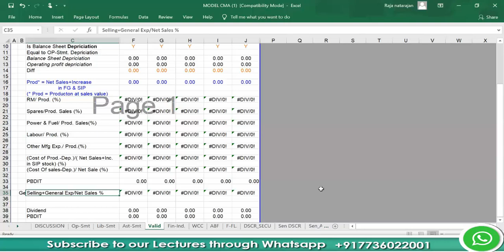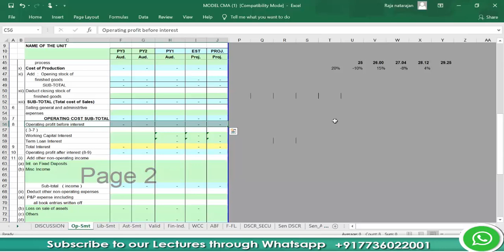SIGNIFICANCE OF OPERATING PROFIT AND SELLING GENERAL ADMIN EXPENSES IN CMA OPERATING STATEMENT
join my Whatsapp Broadcast / Group to receive daily lectures on similar topics through this Whatsapp direct link
by simply messaging YOUTUBE LECTURES

If you wish to learn more about above topic , check this Online course How to prepare CMA Report for Bank Loans? and here is the:

Check our other Comprehensive courses in Finance /Accounts / Costing / Credit Analysis / Financial Management / Statistics / Banking / Auditing, etc. @ lowest ever price in the market:

I) ACCOUNTING COURSES:
a) Accounting Basics A Complete Study

g) Accounting for CA Inter Paper 1 (Module 1)

h) Accounting for Employees Stock Ownership Plan (with Co-Instructor Anu Sebastian)

i) How to prepare Financial Statements for Indian Companies (with Co-Instructor Anu Sebastian)

II) BANKING COURSES:
a) Accounting and Finance for Bankers

c) Banking PO Exams Practice Test Series Part 1 (with Co-Instructor Sandeep Kumar)

III) COSTING COURSES:
a) Cost Accounting A Complete Study

IV) CREDIT ANALYSIS COURSES:
a) Banking Credit Analysis Process (for Bankers)

b) How to Carry out Term Loan Appraisal & Assessment as Banker

c) How to Carry out Financial Analysis as Banker

e) Export Finance, Priority Sector Lending and Retail Loan

V) DIRECT TAXATION COURSES:
a) Direct Taxation in India

VI) FINANCIAL MANAGEMENT COURSES:
a) Financial Management A Complete Study

VII) GST COURSES:
a) Basics of GST in India

VIII) AUDITING COURSES:
a) Basics of Auditing

IX) TAMIL COURSES ON ACCOUNTING AND FINANCIAL MANAGEMENT COURSES:
a) Accounting Basics in Tamil

X) STATISTICS COURSES:
a) Basics of Statistics

XI) For Competitive Exam:
a) Reasoning ability for IBPS PO Mains Exams

b) Master Squares and Cubes: Excel in Competitive Examination (with Co-Instructor Sandeep Kumar)

c) Simplification Techniques and Tricks for Competitive Examinations (with Co-Instructor Sandeep Kumar)

d) General Awareness for IBPS-PO Mains Exam(with Co-Instructor Sandeep Kumar)

 e) General knowledge for IBPS- PO mains Exam(with Co-Instructor Sandeep Kumar)

XII) MARKETING:
a) Learn Advertising through Real Life Cases

XIII) BUSINESS :
a) Basics of Economics a Complete Study

XIIII)  BASICS OF BUSINESS :
a)   Finance for Non Finance Executives

Install our android app CARAJACLASSES to view lectures direct in your mobile